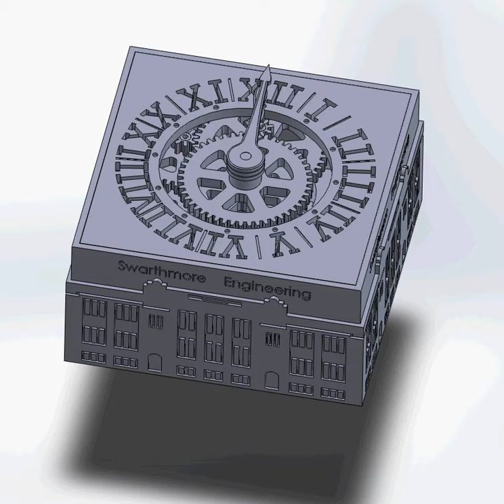clock animation 5